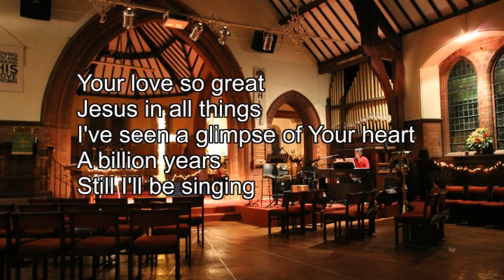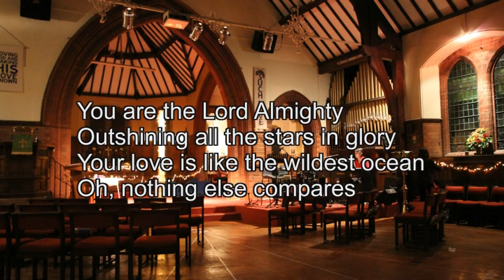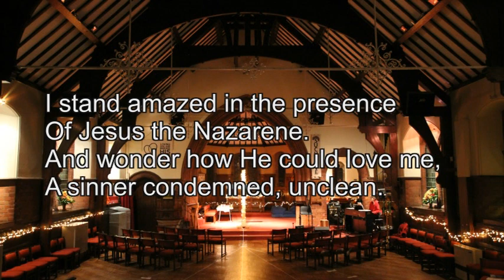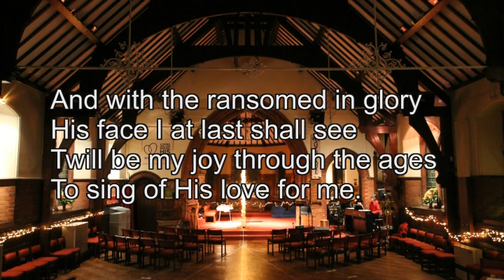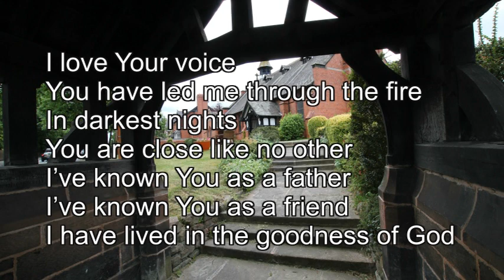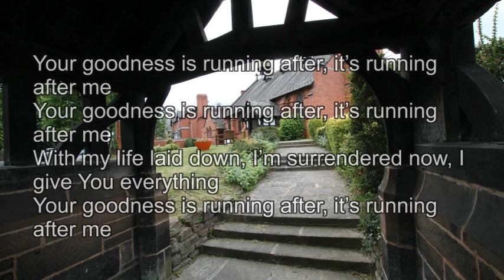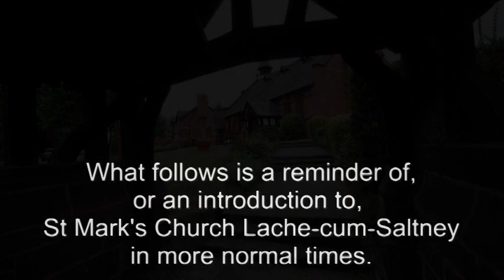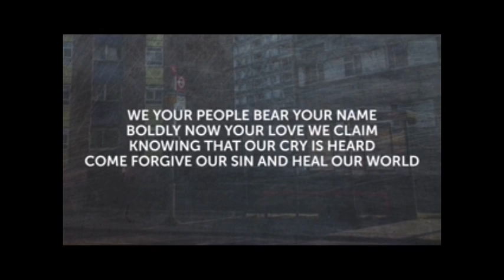The Good Shepherd